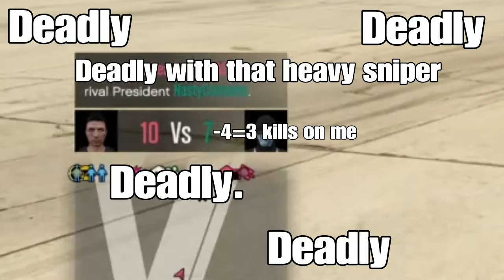GTA5 funny moments 9 (Heavy sniper 1v1)